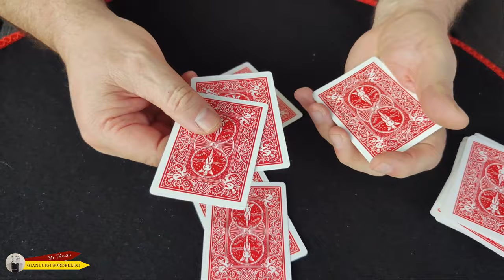DEALER'S CHOICE by Karl Fulves